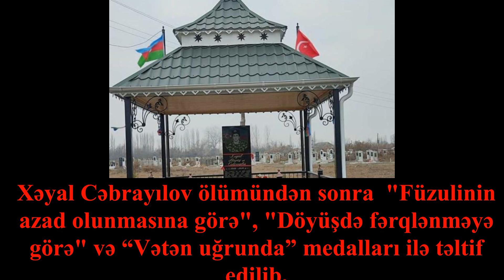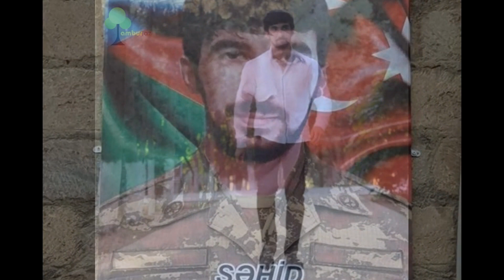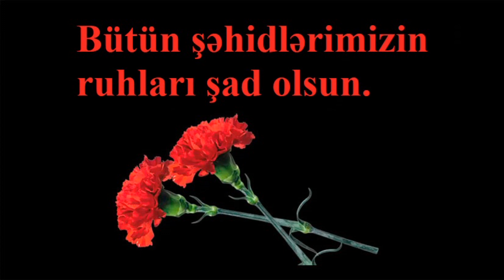1 sentyabrda doğum günü olan Vətən Müharibəsi şəhidlərimiz. Bütün şəhidlərimizin ruhları şad olsun.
1 sentyabr  Vətən Müharibəsi şəhidlərimizdən MAHHXHQ əsgər Abışov Elnur Şaiq oğlunun (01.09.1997), MAHHXHQ əsgər Adgözəlov Faiq Mehdi oğlunun (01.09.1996), əsgər Akifzadə Elmir Gündüz oğlunun (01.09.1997), əsgər Cəbrayılov Xəyal Rafiq oğlunun (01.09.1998),) əsgər Cümşüdov Orxan Sabutay oğlunun (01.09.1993), baş leytenant Dadaşzadə Mahir Qərib oğlunun (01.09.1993), əsgər Əliyev Ağayusif Mübariz oğlunun (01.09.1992), gizir Feyziyev Sadiq Tahir oğlunun (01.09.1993), MAHHXHQ əsgər Haşımov Fuad Ceyhun oğlunun (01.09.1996), MAHHXHQ əsgər Məmmədov Əli Əvəz oğlunun (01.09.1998), əsgər Mustafalı Əlizamin Valeh oğlunun  (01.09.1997), gizir Nəbiyev Cilingir Azad oğlunun (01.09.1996), polkovnik Nudirəliyev Zaur İsmayıl oğlunun (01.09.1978), leytenant Səfərov Şahmar Nazim oğlunun (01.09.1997), gizir Şəkərov Xəyal İman oğlunun (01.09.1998), baş leytenant Telmanlı Allahyar Elman oğlunun (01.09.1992), MAHHXHQ əsgər Vəliyev Fərid Güloğlan oğlunun (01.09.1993) və MAHHXHQ əsgər Yusibli Böyükağa Elbrus oğlunun (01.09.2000) doğum günüdür.

Bütün şəhidlərimizin ruhu şad olsun. 🙏